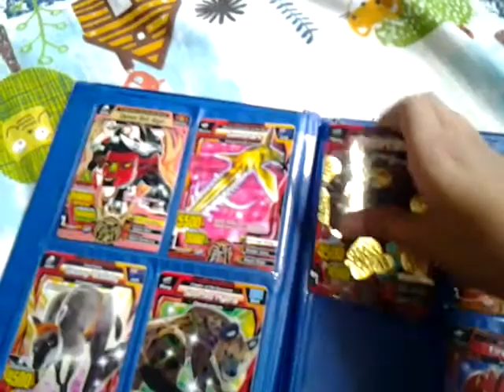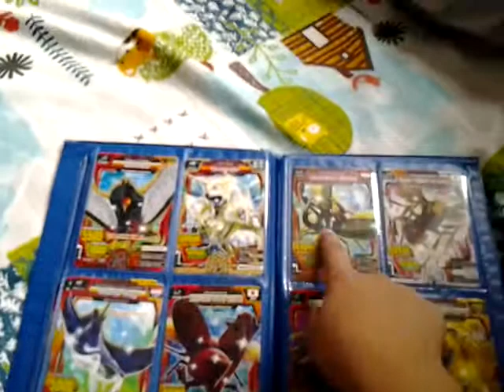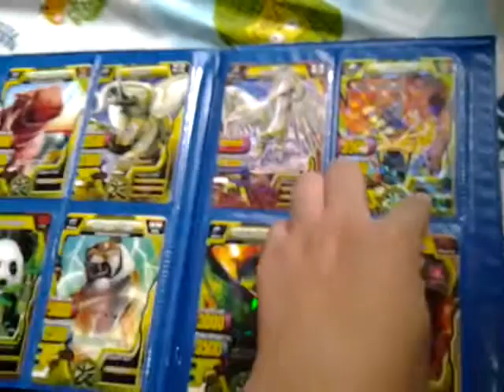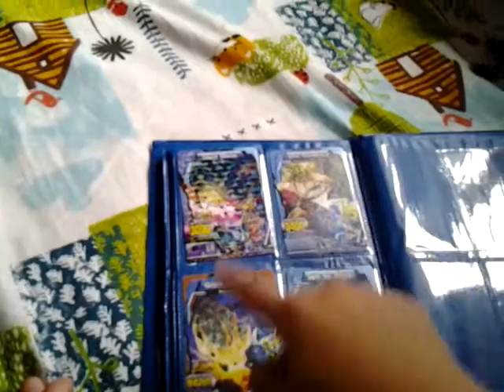Leon kaiser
Leon animal kaiser